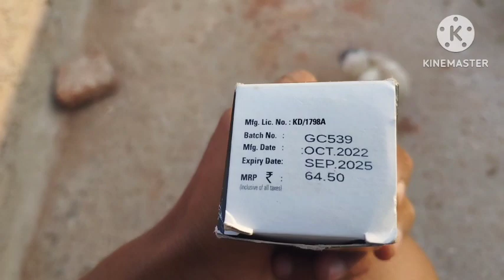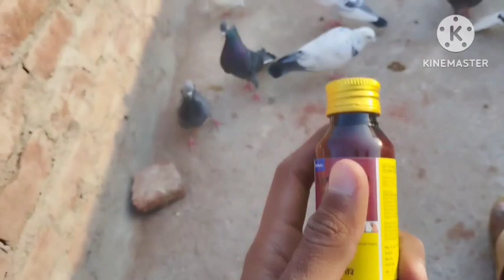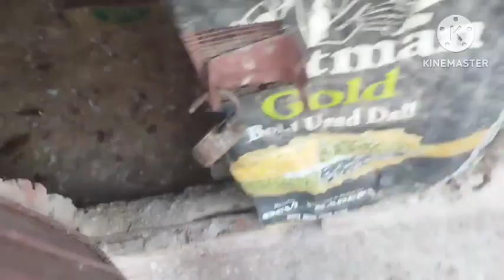Aaj sabhi kabutaro kaa deworming kar diyaa.. । पहली बार deworming kiya..🥰🕊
Support karo guy's 🙏
2 कबूतर से कबूतर पालने की शुरुआत। एक जोड़े से कबूतर पालने की शुरुआत 😄। Ak pigeon loft
Support karo guy's 🙏❤
the quarry
kabutaro ki deworming
kabutar ki deworming kaise kare
kabutar ki deworming
kabutar ki deworming karne ka tarika
kabutar ki deworming ka tarika
kabutar ki deworming kaise karte
hain
pehli baar deworming
deworming kab karna chahiye
deworming kab kab karna chahiye
deworming kitne dino me hoti hai
deworming kab aur kaise karen
pehli baar kabutar deworming
pigeon ki deworming kaise kare
kabootar ki deworming kab kare
kabutar ko deworming kaise karen